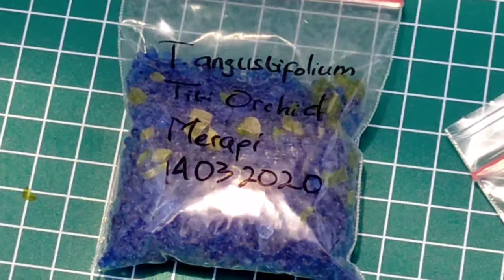Teliti Anggrek Merapi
Penelitian DNA anggrek marga Thrixspermum. Anggrek dengan bunga mini berbunga sehari. Penelitian oleh peneliti anggrek Kebun Raya "Eka Karya" Bali - LIPI.